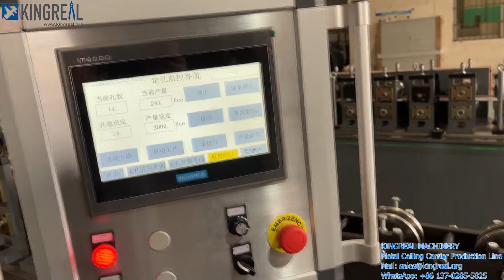Baffle Ceiling Carrier Machine - KINGREAL MACHINERY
Skype: Jet-clima